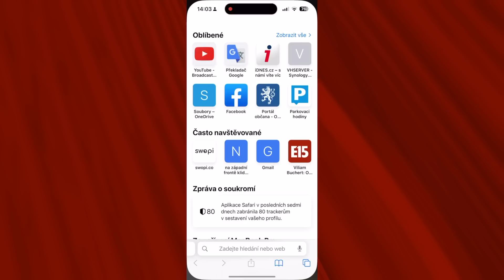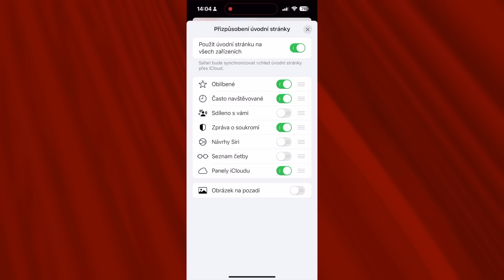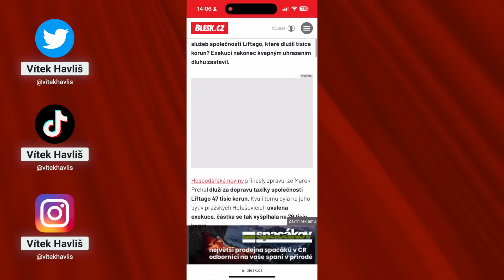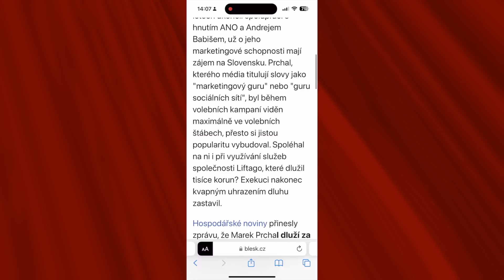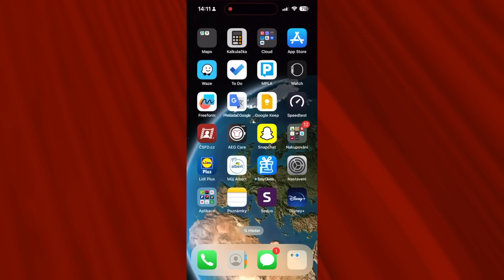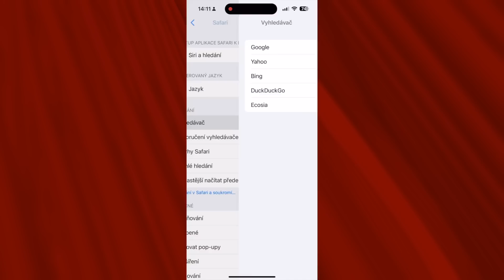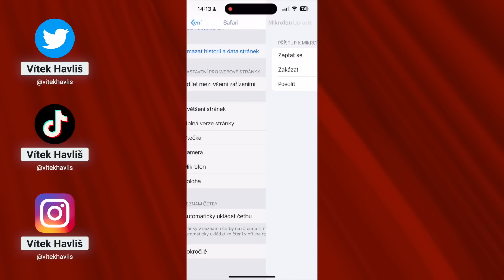APPLE PORADNA (24.): Skvělé tipy pro prohlížeč Safari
Tyhle vychytávky musíte vyzkoušet!

Podpořte mě v dalším natáčení, staňte se členem mého kanálu a získejte přístup k těmto výhodám: